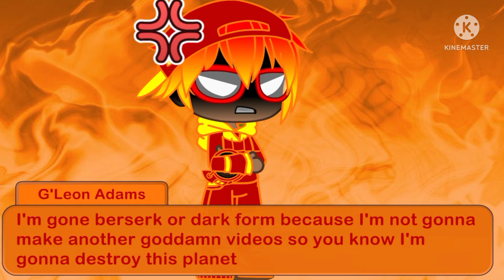(I've been hacked) Voice Reveal sorry Retro_2.0 but I'm not doing this again🤬🤬🤬